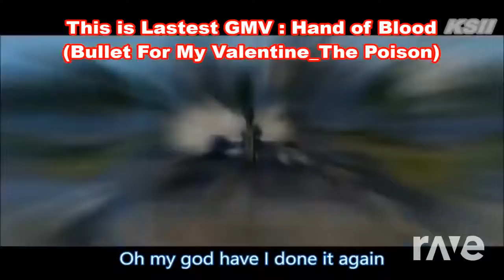Star Me Wars Inside With - Linkin Park & Echo ft. Evanescence | RaveDJ